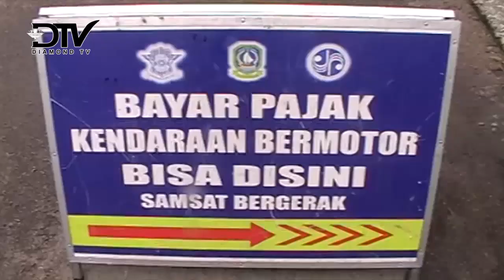SAMSAT BERGERAK MEMPERMUDAH WARGA MEMBAYAR PAJAK KENDARAAN